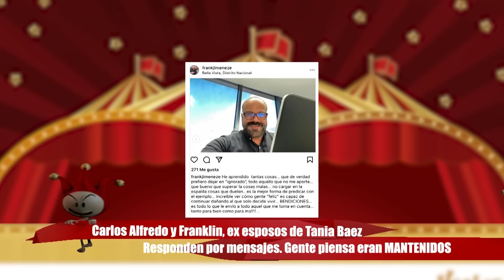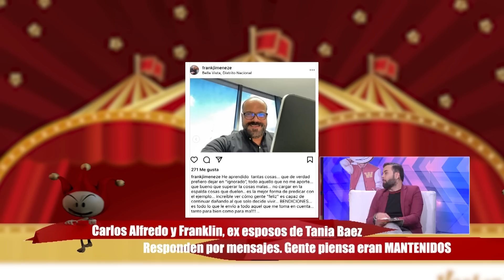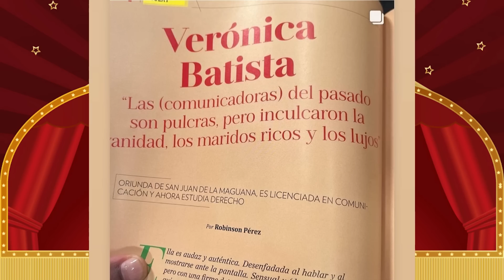Tania Báez ESTÁ VIVA. POLÉMICA con ex esposos. DICEN LOS MANTENÍA luego de consejo VIRAL